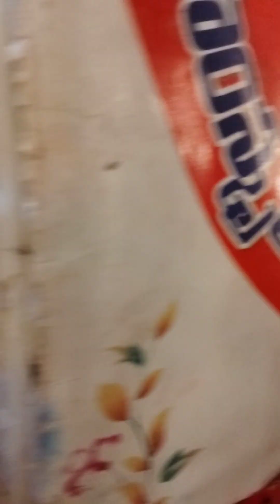must see video